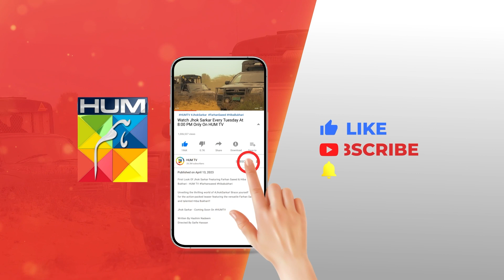Shadi Ke Bad Biwi Ko Khush Kese Rakhte..? alizehshah shehrozesabzwari - Khel - HUM TV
Khel - Episode 36 - [ Alizeh Shah - Shehroz Sabzwari - Yashma Gill ] - August 2023 - HUM TV

CAST:

Yashma Gill
Feroz Kadri
Shehroz Sabzwari
Ahmed randhawa
Jahanzeb Qamar
Nadeem Siddiqui